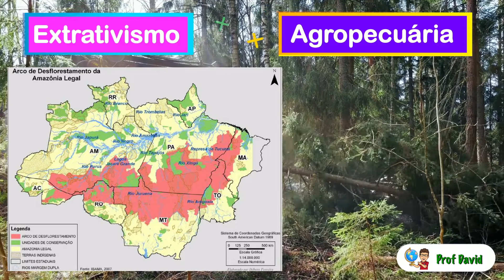Região Norte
A região Norte é bastante conhecida por que concentra a maior biodiversidade graças à existência da Floresta Amazônica.

O Norte do país é a única região brasileira cortada pela Linha do Equador. Com isso, grande parte do clima dessa região é o equatorial. Em relação ao relevo, grande parte da região Norte apresenta baixas altitudes. A hidrografia da região Norte abrange duas bacias hidrográficas do Brasil: a bacia hidrográfica amazônica e a bacia hidrográfica Tocantins-Araguaia.

As atividades econômicas tem o destaque para:
    - Extrativismo
    - Pecuária
    - Agricultura
    - Industria